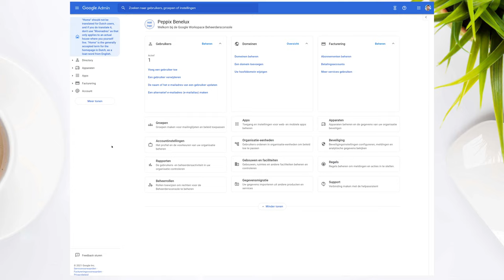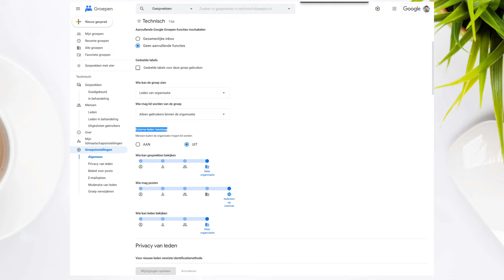Toestaan dat externe leden aan een Google Groep worden toegevoegd - Google Workspace (admin guide)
Nadat ej een Google Groep, beter bekend als een gezamelijke mailbox, hebt aangemaakt, is het belangrijk dat je het toestaat dat externe leden worden toegevoegd als je freelancers of externe collega's óók wilt toevoegen. In deze video laat Noëll je zien hoe je dit op organisatorisch niveau via admin.google.com instelt, en daarna op groepsniveau via groups.google.com onde rhet kopje 'Groepsinstellingen'.